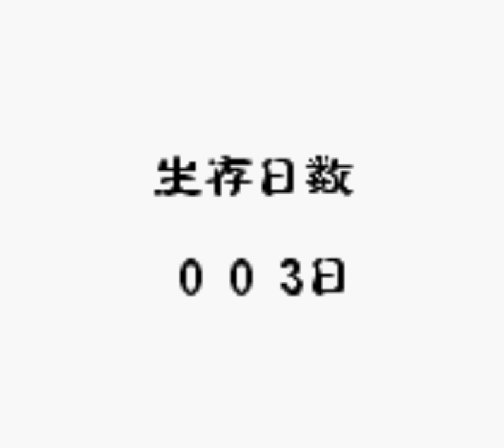GBC 荒島求生記：孤島的冒險者(サバイバルキッズ：孤島の冒険者) 初試玩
雖然只生存五天,不過這遊戲真的相當棒,相當的有生存感,
初始只有一把匕首,會飢餓和口渴,亂吃東西會出問題,
蒐集各式材料並合成各種娛樂或實用的道具,
動物還會襲擊,殺了會得到肉,放久了會臭掉,
甚至還有天氣,沒想到小小的GBC遊戲內容這麼豐富,
可惜全平假名辨識起來很麻煩,而且沒攻略要試出合成有些難,
還是找漢化版玩會輕鬆些.